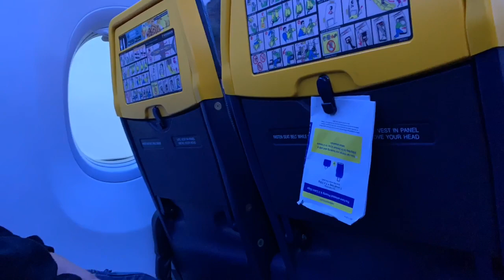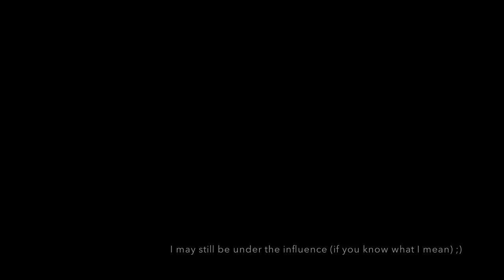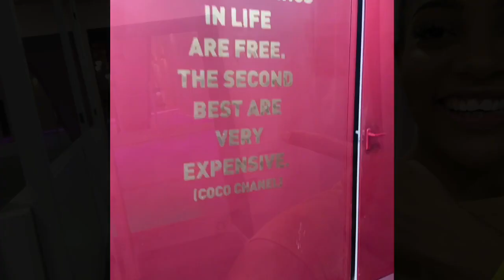MY FIRST VLOG! | I lost my Hostel Virginity in Budapest 2019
Hiya everyone I am going to be taking you along to Bupadest where you'll find out all about my first experience of hostel life!

Love Yasmin Shenize x